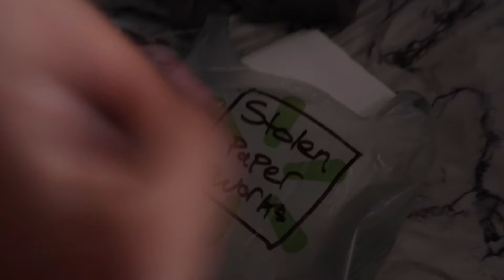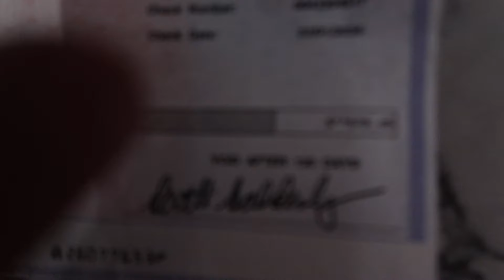help, my mother is fraud...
tiktok & snapchat - issacsmcjbiz

on the road to 100k of you❤️, help a kid out share, my insane content to your friends and family. 🤞🏽